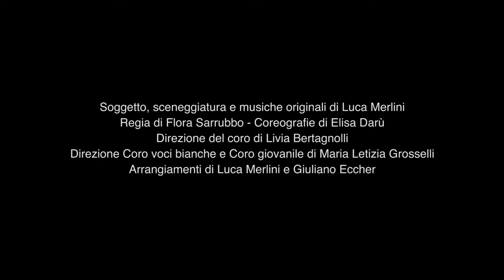CENERANTOLA - Topanga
CENERANTOLA

Una produzione del Laboratorio di TEATROMUSICAL
della Scuola di Musica A. Vivaldi di Bolzano
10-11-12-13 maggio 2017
Teatro Cristallo Bolzano

Soggetto, sceneggiatura e musiche originali di Luca Merlini
Regia di Flora Sarrubbo - Coreografie di Elisa Darù
Direzione del Coro di Livia Bertagnolli
Direzione Coro voci biance e Coro giovanile di Maria Letizia Grosselli

PERSONAGGI:
Fata Madrina: Valentina Salvi
Regina: Grace Halilaj
Lady Tremaine: Annalisa Bertucci
Cenerentola: Messhua Franch
Lipo: Carmen Marmsoler
Genoveffa: Gaia Lorenzi
Anastasia: Arianna Fieschi
Re: Chiara Trebo
Principe: Ivan Mattei
Cappuccetto Rosso: Valentina Salvi

CORO DEI TOPOLINI:
Matilde Bonagura
Giorgia Calenzani
Sofia Chiriano
Sonia Elena Curelaru
Asia Eheim
Michela Facchin
Olga Maria Fusi
Gianluca Iannuzzi
Sara Isola
Tosca Janes
Lisa Kisil
Mey Massaro Thiandoume
Amelie Merzi
Andrè Merzi
Giada Nur Perriello
Davide Perriello
Maria Pietropoli
Alex Pioner
Elika Puska
Kristina Radionova
Anamaya Scalco
Martina Stablum Tapparelli
Sonja Tessaro
Giulia Sofia Tigliani
Elisa Vettori

CORO DEI NANI:
Nicole Bertuzzi
Giulia Bertuzzi
Ilaria Brescia
Roberta Brescia
Vittoria Callea
Valeria D’Ambrosio
Patrizio De Luca
Emma Degano Wassler
Annalisa Mantilli
Sofia Marcassoli
Marina Melon
Giorgia Pasco
Caterina Nardelli
Christian Palmarin
Matteo Pasco
Sophie Pistoia
Marianna Redolfi
Monica Saccon
Klara Shehu
Isabella Zangirolami

ORCHESTRA:
Luca Conci:  flauto
Francesca Curzola:  sax soprano
Andrea Piccirillo:  sax contralto
Valeria Antoniello:  sax contralto
Federico Zadra:  sax tenore
Valeria Barion:  sax tenore
Philipp Lösch:  sax baritono
Francesco Atzei:  chitarra elettrica
Thomas Traversa:  chitarra elettrica / acustica
Andrea Belloni:  basso
Tiziano Garbin:  batteria
Luca Merlini:  piano
Giuliana Beberi: coordinamento
Marco Sirio Pivetti: fonico
Matteo Oliva: tecnico luci
Andrea Conci: tecnico di palco
Lucia Santorsola: trucco
Martina Decock: costumi
Luca Merlini: artwork
Armin Ferrari: video
Claudia Munari:  supporto organizzativo